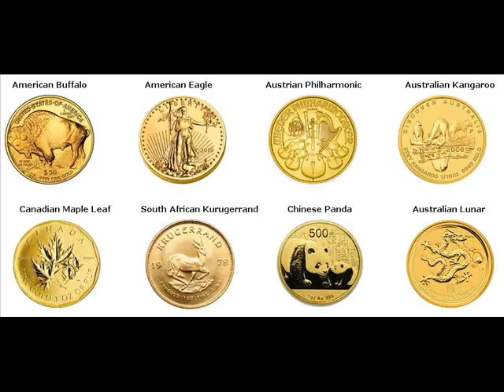Rare Gold Coins For Sale Anacortes Washington